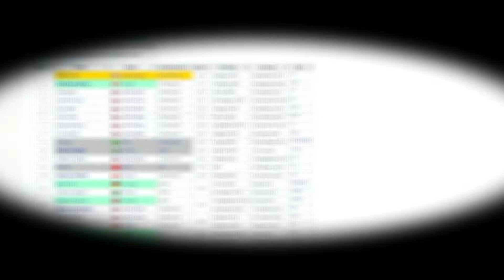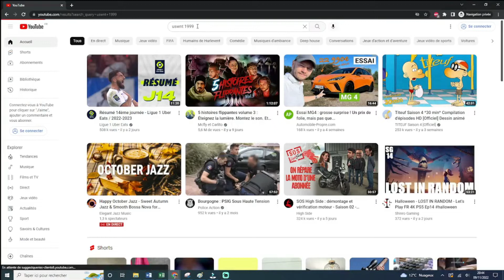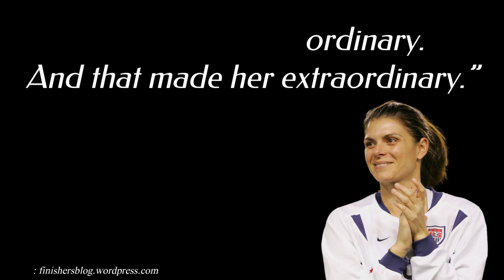Kristine Lilly : Top 15 best Goals ⚽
Here are Kristine Lilly's top 15 goals in her club and national team career

0:00 - Introduction
0:20 - November 4, 2016 – Peace Cup final against Canada
0:49 - Goal scored with the Boston Breakers during the 2001 WUSA season
1:04 - May 5, 2000 -  Goal scored against Mexico (Nike U.S. Women’s Cup)
1:33 - May 12, 2007 - Goal scored against Canada (Friendly game)
2:02 - April 26, 2003 - Goal scored against Canada (Friendly game)
2:31 - May 22, 2010 - Goal scored against Germany (Friendly game)
3:09 - Goal scored with the Boston Breakers during the 2001 WUSA season
3:25 - June 15, 2006 - Goal scored against Sweden (Friendly game)
3:58 - June 19, 1999 - Goal scored against Denmark (Women’s World Cup)
4:29 - June 23, 2007 - Goal scored against Brazil (Friendly game)
4:45 - October 11, 2003 - Goal scored against Canada (Women’s World Cup)
5:28 - June 13, 1995 - Goal scored against Japan (Women’s World Cup)
6:05 - March 13, 2006 - Goal scored against France (Algarve Cup)
6:29 - April 14, 2007 – Goal scored against Mexico (Friendly game)
6:43 - September 21, 2003 - Goal scored against Sweden (Women’s World Cup)

Here is my first book in English : "Women's Soccer: The official history of the unofficial World Cups" 📕 :

Download for free the two first chapters of my book  “Women’s Soccer : the official history of the unofficial World Cups” 📕🎁 :

Kristine Lilly holds the record for most caps for a national team, male and female combined, with 354 caps for the U.S. National Team.

She also scored 130 goals for the United States. In total, she has scored more than 150 goals including her club goals.

The midfielder has played for various clubs: the North Carolina Tar Heels (like Mia Hamm), Tyresö and Örebro in Sweden, and the Boston Breakers in the US league (WUSA).

Kristine Lilly is also a two-time world champion in 1991 and 1999, and a two-time Olympic champion in 1996 and 2004 with the USWNT.

The famous number 13 was also voted second best player in the world by FIFA in 2006 behind Marta.

She played her last game with the U.S. national team on November 5, 2010 in a loss to Mexico.

In this video, I reveal the 15 most beautiful goals of her career, as well as a retrospective on her career. I will focus on her save in the 1999 World Cup final against China. A move that changed the history of American women's soccer.